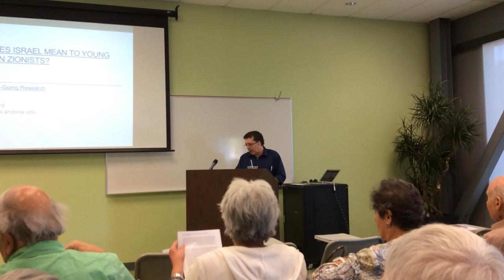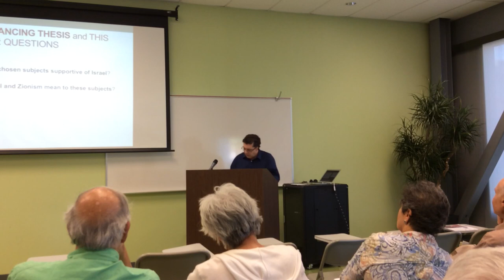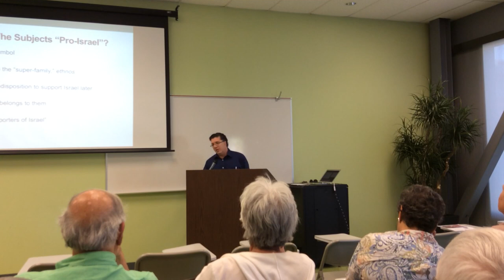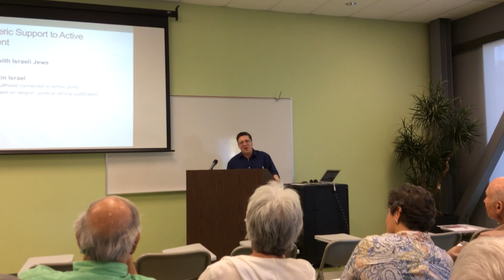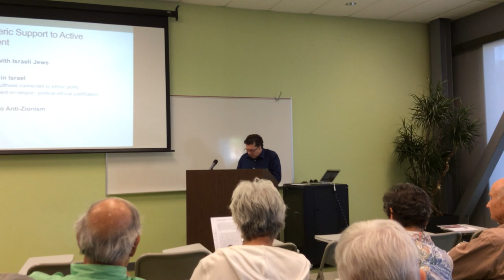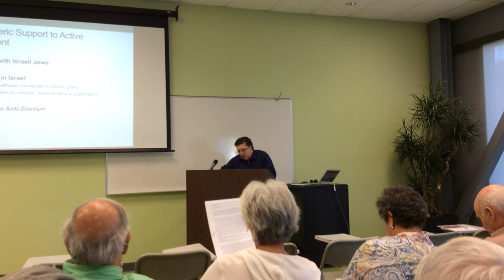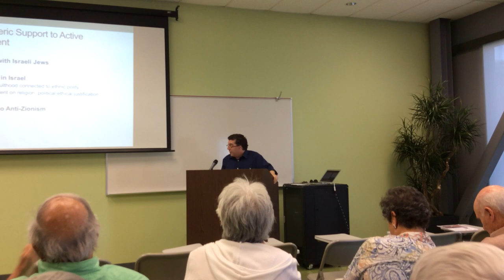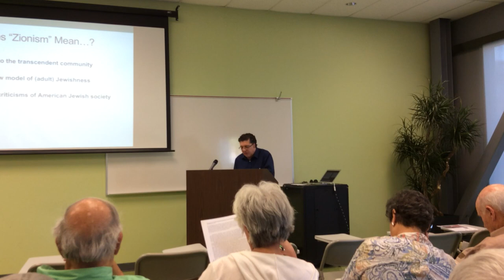What does Israel mean to Young American-Zionists? - Prof. David Graizbord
The State of Israel and its underlying political ideology, Zionism, are sources of political and cultural identification among many young Jewish adults in the US. Recent surveys,however, suggest that increasing numbers of those young American Jews who are not religiously Orthodox tend to display a weak attachment to Israel, or even disaffection, at least until they marry and build families.  Bucking this possible trend, some non-orthodox American Jews of "Generation Y" (18-30 year-olds) display a strong attachment, even identification with Zionism and Israel even when they have no familial connections to the country.  What accounts for this phenomenon of strong attachment? What do Zionism and Israel mean to these subjects, and why?  This talk will address these questions on the basis of on-going qualitative research among Jewish-American "millenials" from the Conservative, Reform, non-denominational, and other non-Orthodox streams of American Jewish life.

Prof. David Graizbord is an Associate Professor of Judaic Studies at The Arizona Center for Judaic Studies.  Prof. Graizbord is a historian of early modern and modern Jews. To date his research has focused mostly on the Western Sephardi Diaspora of the seventeenth century. In particular, Graizbord's writing approaches questions of religious, social, and political identity as these questions shaped the lives of so-called "New Christians" or "conversos" from the Iberian Peninsula who became Jews in exile.  He has also written about Judeophobia and the culture of the Spanish and Portuguese Inquisitions; marginality and dissidence in Jewish and Ibero-Catholic societies of the seventeenth century; ethnicity and religion among Sephardim from medieval times to the 1700s; and converso trading networks in the Atlantic. More recently he has begun to research Jewish ethnic identity and Zionism among American Jews. He teaches undergraduate courses on Jewish civilization, medieval and early modern Jewish history, modern Jewish history, Jewish mysticism (its history and principal phenomena), the Spanish Inquisition, and, occasionally, the history of Antisemitism.  His repertoire of graduate courses--offered primarily to students in the History Department's Division for Late Medieval and Reformation Studies--focuses on early modern Jewish history and Ibero-Catholic history.  Graizbord serves as Program Leader of the UofA's faculty-led Summer Study Abroad Program, "Israel in Arizona" (Hebrew University, Jerusalem).

This lecture is part of the Sally and Ralph Duchin Campus Lecture Series, and is free an open to the public.  Special thanks to the the University of Arizona Hillel Foundation for hosting us at 4pm on February 22nd, 2016.